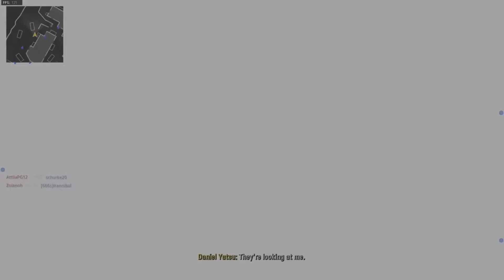BOCAG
battlefield 1,
,sweet anita
,battlefield v
,bf1
,crab trap
,dağlar dağladı beni
,julio melgar
,main khiladi tu anari mein anari tu khiladi
,ronaldo
,techno gamer
,마멋
,115
,300 srt8
,50 sx
,a casa do dragão
,adc ashe
,adiye s madhu whatsapp status
,adriana chechik
,afroman
,aiya susanti
,aladdin
,alan shearer fut birthday
,alarabiya بث مباشر
,alejo igoa
,almighty el alfa
,amritpal singh
,anatoly
,andrew santino bobby lee
,andrew tate
,andrew tate out of jail
,andrew tate's
,andrew tate's update
,andrew tates
,anime
,anupama new episode
,appalachian mountains
,ar condicionado usb
,ariana grande jennifer lawrence impersonation
,arma reforger моды
,asmr
,astrobort
,avatar 2 trailer deutsch
,aviator betano
,ba oii bà cháu yêu bà lắm
,baby gang
,baby laughing
,bambam
,banff national park
,battlefield 1 avion
,battlefield 2042
,battlefield 5
,bayern barcelona 8 2
,behindwoods
,bel boss map mouri
,benny blanco kai cenat
,benzema
,best travel pillow
,beto y bely
,bf1 amiens
,bf1 best moments
,bhoot
,bionic
,bioshock
,bizzy banks
,black noir death scene
,black sabbath
,bleeda
,blox fruit
,bloxburg
,bonelab multiplayer fusion
,boufal vs bresil
,britain's got talent witch
,brodie moss tribe
,burung parkit
,c'est la vie futbol
,c0ws videos
,canción
,cara memakai motor kopling
,carlos takam
,carti studio
,cartoon cartoon cartoon cartoon
,cat sound
,cats
,cctv camera
,charlie puth piano
,chico corre de su hermana que mato a su madre
,china
,cleaning laser
,cloning a model in a dna laboratory
,coco makati
,cod mw2 shipment
,cod warzone 2
,comida
,coryxkenshin
,counter strike vs counter strike 2
,countryhumans ussr meme
,crip mac
,cronus
,cs go
,cystic acne blackhead whitehead removal
,czech beer
,dark is the night
,darren carter
,dayi bir adamın hikayesi film
,deep overbite
,defqon vlog
,deprem anı kahramanmaras
,desert eagle
,dlh
,dmaa
,dmz tips and tricks
,doctor disrespect
,dog and monkey war
,doumbe
,drachenlord
,dragon caught on camera
,dream on
,dubstep cat
,ejen ali comot
,elon musk andrew tate
,eminem mgk
,eminem reaction
,english movie hindi dubbed marvel
,enlisted
,es krim es krim
,expensive pc
,fall
,family ties kendrick lamar
,farel prayoga
,fat princess ps3
,fede vigevani
,ferrari sf90
,find your flame
,fir
,flexible glass
,food recipes
,ford ranger off road
,formula student
,free fire shorts
,fried chicken guga
,garnt
,garou edit
,ghost shorts
,ghost story tamil
,gibraltar vs greece
,giochi di mercoledì
,girl show her 🍑🍒 to boy no blur
,give it to me
,gods of egypt full movie
,goku metamorphosis
,goku vs yujiro hanma
,golf 8 gti
,greta van fleet
,gta 5 vice city
,gta 6 leaked gameplay
,gta jets
,gta money
,gtag
,gtx 1650
,ha sam tv moi nhat
,hadza
,harry maguire
,hasbulla
,haye haye yeh majboori
,healthy breakfast ideas
,helicopter helicopter
,hell let loose
,hey mama don't worry you raised a gangsta
,historias de terror
,hoi4 finland
,hollow
,honda cbr 250
,how to get wider hips
,how to make female friends
,how to plant watermelon seeds
,huba
,hustle drops
,hình coi
,i survived 50 hours running from cops
,idol reaction to bts
,imt 533
,indonesia vs poland
,industry baby
,ingegneria italia
,insurgency sandstorm
,jacob colvin parasites eat each other
,jharkhandi song
,john wick 4 post credit scene
,john wick loading up
,johnny depp interview
,jollibee danc
,wbc
,wesker 7 minutes
,what a pig says little johnny
,what do you meme
,what happened to mr freeman
,wild adventures valdosta ga
,wild and out
,windah live
,woody and klieny
,wrestling
,x7 m60i
,xarici xəbərlər
,xbox series x
,xcho - ты и я
,xe ô tô
,yavuz ağıralioğlu
,yoloriana
,yuragim g'amda ona pulimiz kamda ona
,zlaner cheating
,zombie mommy
,ăn hải sản trung quốc
,đồ chơi xe đua
,παγιδευμενοι
,асхаб тамаев
,ахмат
,бои без правил
,венедиктов путин
,владлен татарский
,добытчик семьи уральские пельмени
,за деньги да ремикс
,зулайхо махмадшоева 2023
,каждый хочет ее дважды
,самвел адамян
,сука иди сюда нахуй
,тик ток
,томо
,фонк
,фундамент для бани
,хабзик чбд
,хайбула мусалов бои
,хасбик чбд
,эдисон
,اريد اريد
,اقتحام الحلقه الثامنه
,الغراب الذكي
,بندريتا رعب بس ضحك
,تمون نادر الشراري
,حلاوه جكليتيه بالطحين
,رعب حقيقي
,سياره وردي
,شعر الفرزدق
,طاش ما طاش 2023 الحلقة 5
,قطه تصعد على كتف الامام
,لولي
,مساعد الدوسري
,هيبه صدام
,وحش
,وليد مهساس
,ون بيس 1056 مترجم كامل
,يوسف وعبودي ولارا
,বড় ভাই নাটক
,মানকি
,พยากรณ์อากาศ
,ระเบิดบีบีกัน
,ว่าวสองห้อง
,ჩპს სეზონი 4
,なーすけ
,ふくざわふきちと遊んでる
,ウィンストン フィルター
,ショアジギング
,バトルフィールド1
,小西ひろゆき
,旧支配者のキャロル
,東京シャンディランデブー
,法國麵包
,노윤서
,수건개는법